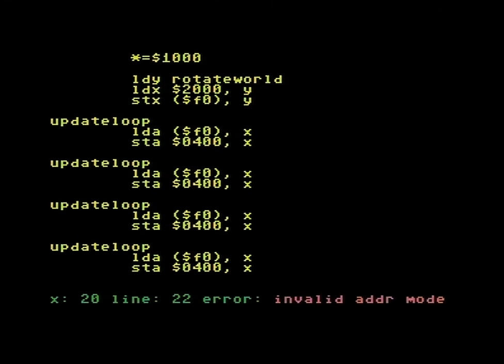OFFENCE & FAIRLIGHT & PROSONIX 2018 PAIN IN THE ASM (C64)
FAIRLIGHT & OFFENCE & PROSONIX: PAIN IN THE ASM (2018)

Code: Bjørn Røstøen, Killsquad, Pantaloon, Perplex, Stone
Graphics: Pal
Linking: Pantaloon

Digi-hardware:
VIC-II: MOS 6569R3/3383 Ceramic (Korea)